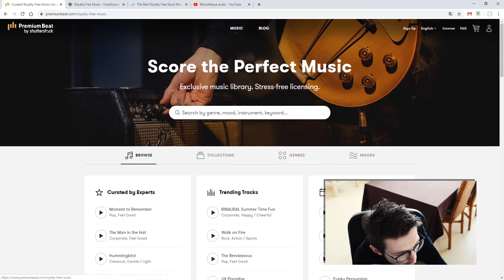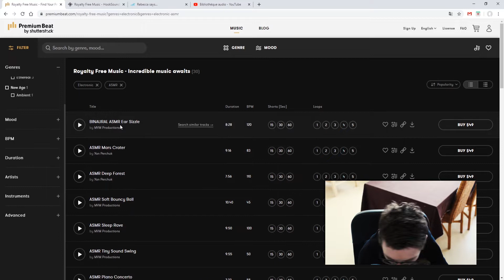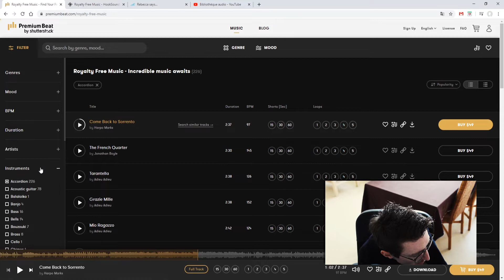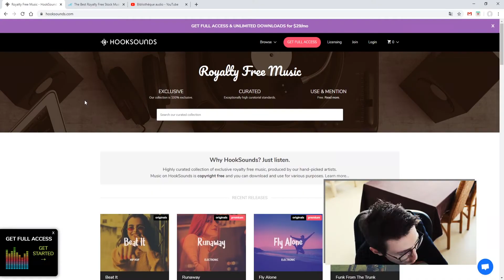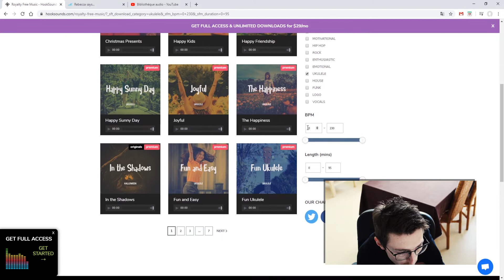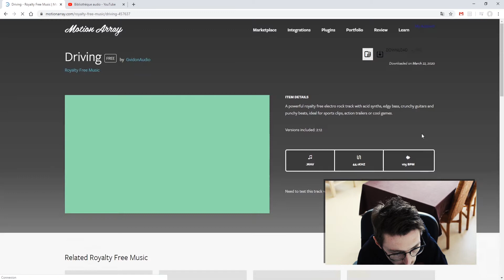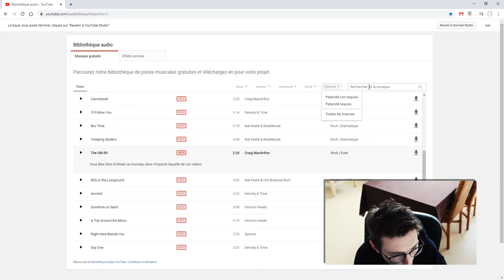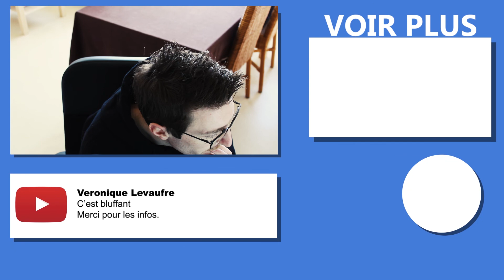Je vous propose quelques sites pour illustrer vos vidéos en musique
On est toujours confiné donc pas question d'aller faire voler son drone 🚁. Alors aujourd'hui, on va plutôt parler de montage vidéo 💻. Je vous propose de découvrir 4 sites qui proposent des musiques 🎶 pour illustrer ses vidéos : 2 sites payants et 2 site gratuits.

Nous pouvons vous proposer de réaliser des vidéos dans différents secteurs d'activités :
- L'événementiel (sport, culture, fête, rassemblement...)
- L'urbanisme (voirie, entretien, suivi de chantier, architecture...)
- Le documentaire (mise en valeur, historique...)
- La surveillance (concert, secours...)
- La modélisation 3D